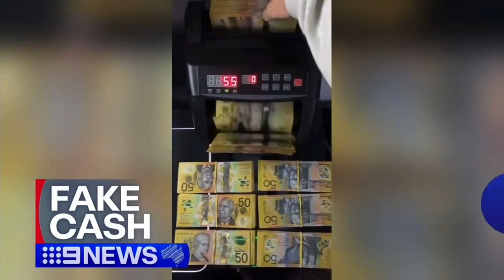Nine News Adelaide - Opener (2.2.2024)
With Kip Collins.

Recorded off Channel 9HD Adelaide on February 2, 2024.